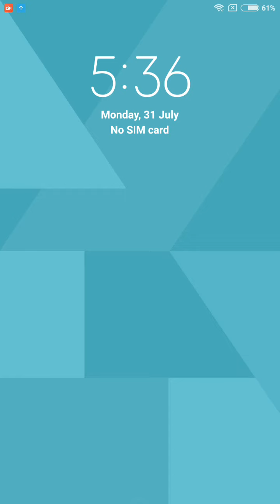4 Pics 1 Word Daily Puzzle July 31, 2023